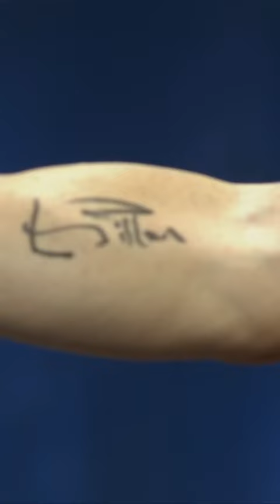Ian Gillan, cantante de Deep Purple, ‘tatúa’ a un fan